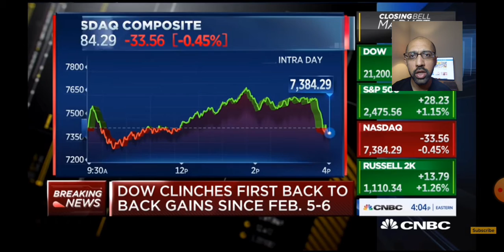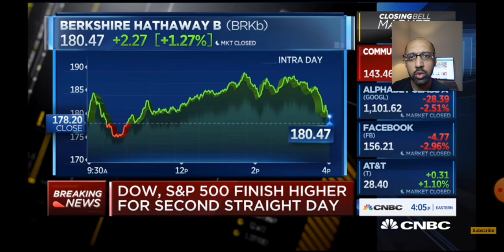The stimulus package is not enough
Visit goldendoorasset.com for technology investment ideas Last week's stimulus of this package saved the country from financial destruction. But it won't be enough to save workers and companies.

After 3 million jobless claims we'll see the highest level of unemployment in economic history for the United States. Also, there's no stopping the wave of bankruptcies that will occur later this year and in 2021.

The government did a great job to stop the bleeding from the initial fears but it will not be enough for all companies to recover 100%.